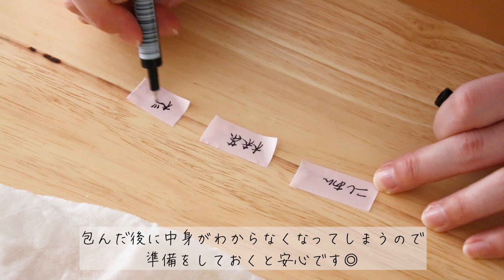春色♪３色のちぎりあんぱんのレシピ・作り方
こんにちは！
料理研究家の藤井玲子です♪

富澤商店WEBサイトにて、
毎月パンやお菓子のレシピを連載しています♪

今回は「春色♪３色のちぎりあんぱん」をご紹介します＾＾

ふわふわの菓子パン生地に、
桜あん・抹茶あん・こしあんの３種類を包んだ、
春らしいあんぱんです♪
一口サイズの生地をセルクルに入れて焼けば、
可愛らしいちぎりパンになります♡

あんこの種類はお好みでアレンジしても楽しいですよ！

▼レシピは富澤商店さんにて公開中です！ぜひご覧ください♪
（ご提供レシピにつき、概要欄にはレシピを掲載しておりません、ご理解ください🙏🏻）

作ったよ〜！という写真をSNSに投稿の際は
れこれしぴ（全部ひらがなです！）ハッシュタグを
入れていただけたら嬉しいです♡

※材料の代用、アレンジに関するご質問はお答えしておりません🙏🏻
　ご自身の判断でお楽しみください✨
※レシピの転用・転載は固くお断りします✍🏻

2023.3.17に発売のレシピ本📚
「切りっぱなし＆ねじねじで絶品　ゆるっと本格パン」
Amazon・全国の書店にて好評発売中！

★レシピサイト「れこれしぴ」にてレシピを更新中！

★オンラインレッスンについてはこちら◎

★レシピ考案や撮影のお仕事を承ります！
ご依頼等はホームページからお願いします＾＾